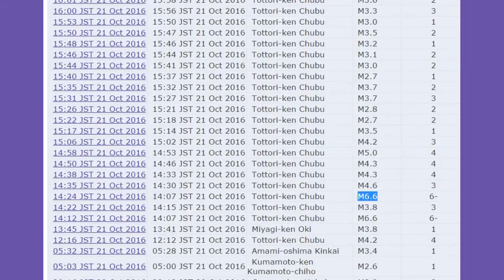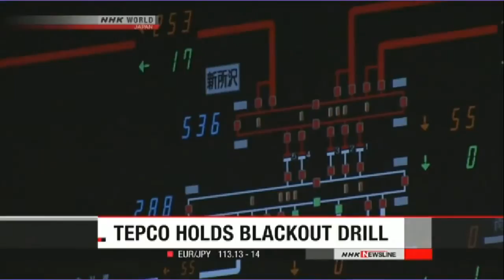Magnitude 6.6 Quake Jolts Western Japan; No Trouble At Nuclear Power Plants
An earthquake with a preliminary magnitude of 6.6 struck Tottori Prefecture in western Japan on Friday afternoon. The Japan Meteorological Agency is calling on people to stay alert for a possible quake of the same strength in the next week or so.
The jolt registered 6 minus on the Japanese seismic scale of 0 to 7 in central Tottori. The focus was 11 kilometers deep. Tremors were felt in wide areas of western Japan.
There are reports of injuries and damage to buildings.
NHK has learned from hospitals and fire departments that more than 10 people were injured in western Japan.
Officials at the Fire and Disaster Management Agency say 2 houses collapsed in Tottori.
Some people have evacuated their homes and other buildings. They gathered in open spaces to stay safe.
Electricity is back on after it was cut off to about 50,000 households.
The tremors disrupted transportation. Local airports cancelled flights. Some bullet train services were suspended. Sections of some highways were closed to check for damage. Many services resumed operations later.
Officials at the Meteorological Agency say seismic activity continues in Tottori and are asking people to be prepared and take precautions against another possible earthquake.